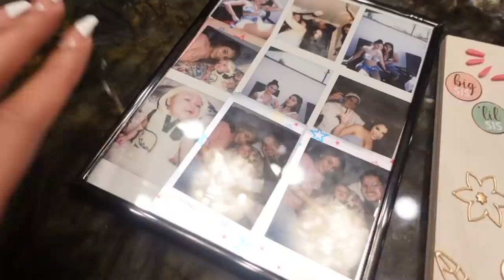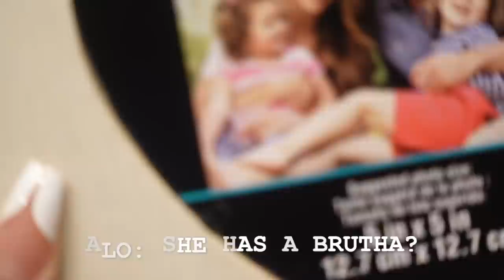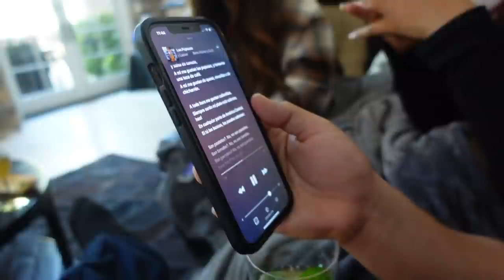SURPRISING ALONDRA FOR HER BDAY!!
Important Risk Disclosures: Investing involves risk including the loss of principal. Services offered by Acorns Advisers, LLC (“Acorns”), an SEC-registered investment advisor. Brokerage services are provided to clients of Acorns by Acorns Securities, LLC, an SEC-registered broker-dealer and member FINRA/SIPC.  Please consider your objectives, risk tolerance, and Acorns’ fees before investing.

See you guys in my next bideooo!